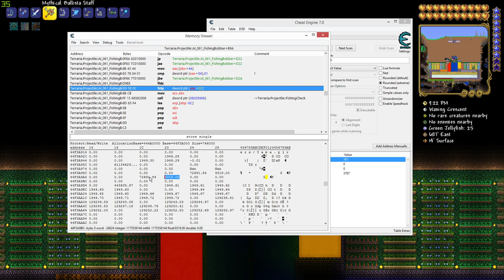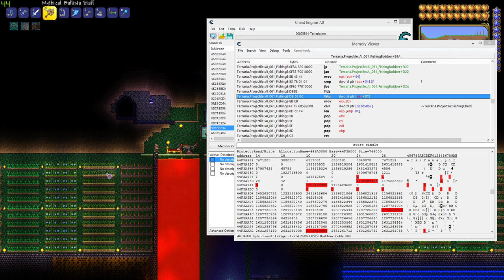Memory || Yama Plays Killing Floor 2 (475)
Today we talk about my frustrations with working in Terraria's memory. It's confusing me but I'll get it eventually.